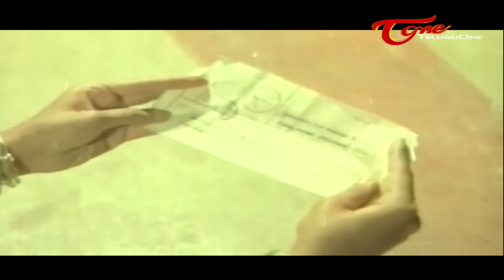48 గంటల్లో నా కోరిక తీర్చకపోతే నీ భర్తకి మగతనం లేదని ఊరంతా చెప్పేస్తా.. Ultimate Scene | TeluguOne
Super hit Ultimate Scene from Tarangini telugu movie. cast : Suman. Shyamalagowri. Bhanuchander in lead Roles. Movie Directed by Kodi Ramakrishna. music by
JVRaghavulu and Produced by K.Raghava.